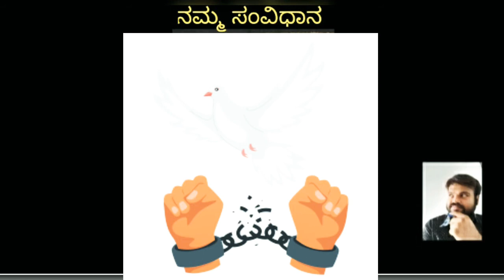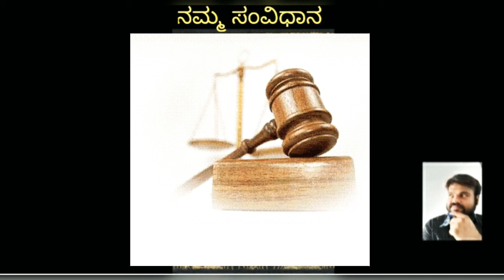21. Our Constitution - ನಮ್ಮ ಸಂವಿಧಾನ I Nimmastilla_Bro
Our Constitution - ನಮ್ಮ ಸಂವಿಧಾನ

ನಮ್ಮ ಸಂವಿಧಾನದ ಬಗ್ಗೆ ನಮಗೆ ಎಷ್ಟು ತಿಳಿದಿದೆ? ಬನ್ನಿ ಈ ಸಂಚಿಕೆಗಳ ಮೂಲಕ ನಮ್ಮ ಸಂವಿಧಾನವನ್ನು ಅರಿತುಕೊಳ್ಳುವ ಪ್ರಯತ್ನ ಪಡೋಣ.